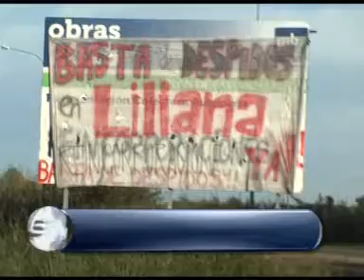Liliana; Denuncian de represión Afirman que fueron golpeados por la policia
AFIRMAN QUE LA POLICÍA LOS GOLPEÓ
ABRAHAM BELOSO - TRABAJADOR

Desde hace 9 días trabajadores de Liliana piden la reincorporación de 10 empleados despedidos, según indican los empleados que manifiestan en la puerta de la planta de Autopista a Santa FE y Baigorria, esta mañana un grupo de jerárquicos de la empresa intentó ingresar y al encontrarse con la negativa de los empleados, afirman que fueron reprimidos por la policía. Indicaron que fueron golpeados con golpes de puño y bastones.  Indicaron que cuando llegaron más trabajadores la policía dejó de reprimirlos y los directivos de la firma se retiraron. Denuncian que hay unos 10 trabajadores heridos y le exigen al ministerio de trabajo que tome cartas en el asunto para lograr la reincorporación de los obreros despedidos.